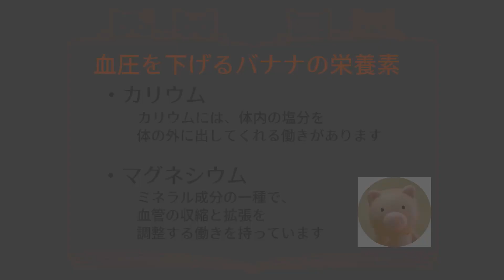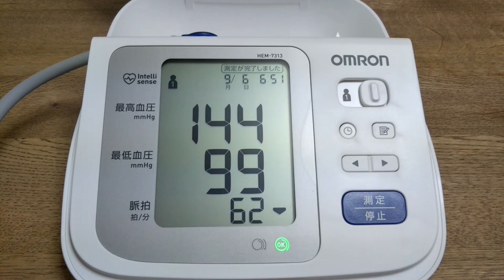【バリ島のスイーツ】 ピサンゴレンの作り方＆レシピ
サクっ！＆トロ～リ…女子の大好きな食感のスイーツを紹介します (*‘ω‘ *)
バリスイーツ「ピサンゴレン」の動画が、少しでもイイなって思ったら…

マレー語で、ピサンは「バナナ」、ゴレンは「揚げる」の意味です。
バリ島だけでなく、東南アジアの国々でピサンゴレンは広く親しまれています。

バナナの揚げ物ってどうなの？…と思った方は、ダマされたと思って1度は食べてみてほしいです。
きっと、その美味しさにハマって頂けるはず。

今回の動画は、主にピサンゴレンの作り方とレシピについてです。

ピサンゴレンの材料も、全部で5～6品ほどと少ないため、誰でも簡単に作れます。

バナナには、高血圧を下げる成分が、数種類ふくまれています。

コンビニやスーパーのお菓子はカロリーが気になるし、何が入っているかわからなくてちょっと心配、と思う方も、家で作れるバナナのスイーツなら安心です。

シナモンやハチミツをかけると、味が変わってまた違った美味しさが楽しめます。

衣づくりは、この料理のポイントです。
自分好みの衣の硬さ、柔らかさを見つけるのも、楽しみの1つと言えるでしょう。

ピサンゴレンの意味
マレー語：Pisang goreng

英語名：fried banana